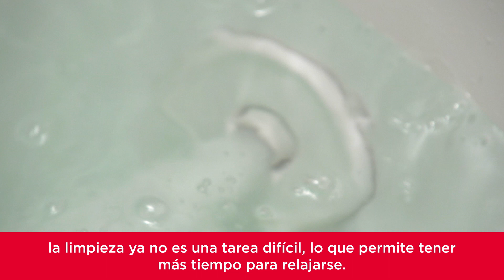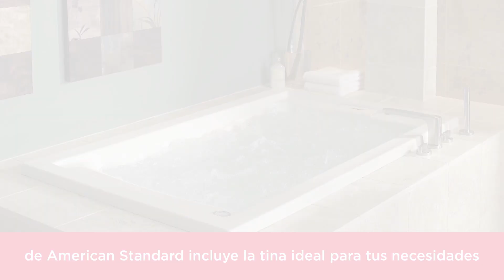Tina hidromasaje EverClean de American Standard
¿Busca relajarse después de un largo día estresante o busca aliviar esos músculos doloridos y cansados? Las tinas de hidromasaje EverClean de American Standard son el remedio perfecto para lo anterior.

Los productos Whirlpool EverClean incorporan el Sistema EverClean exclusivo de American Standard, que es un aditivo antimicrobiano patentado moldeado directamente en las tuberías de circulación para inhibir el crecimiento de moho, hongos y algas.

Las tinas de hidromasaje EverClean son una gran elección para cualquier cuarto de baño.